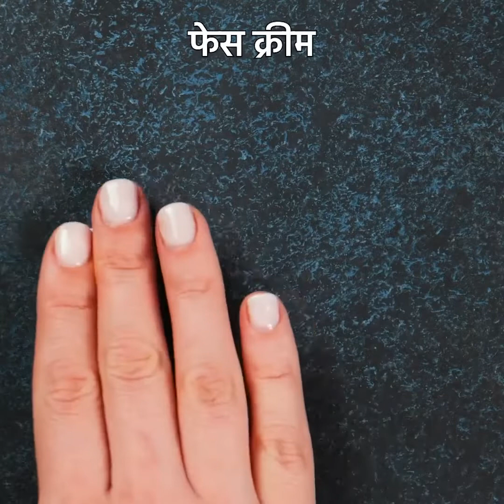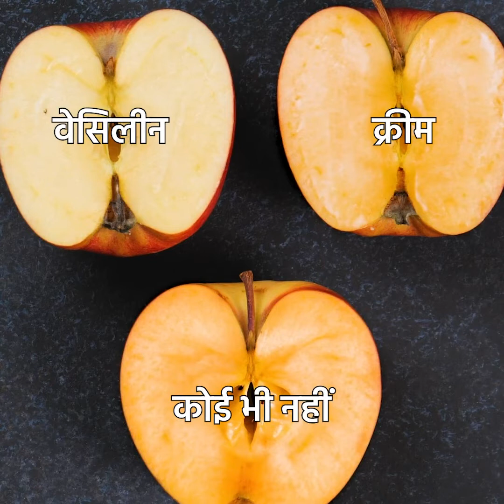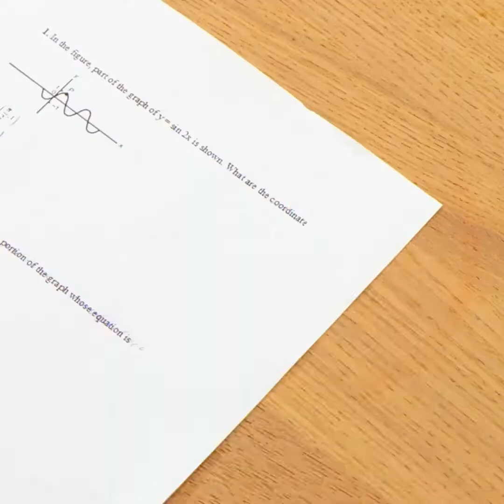आसान हेयर स्टाइल्स और काम के ब्यूटी हैक्स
शानदार हेयर स्टाइल्स जो आप ट्राई कर सकते हैं और जिससे सब हैरान हो जाएंगे!
कूल टिप्स सीखें जो आपको आपके बालों को आसानी और तेज़ी से स्टाइल करने में मदद करेंगे!
अपने बालों मे एक्स्ट्रा वॉल्यूम जोड़ें और स्ट्रेटनिंग आयरन से प्यारे कर्ल्स बनाना सीखें। या बाकी के  और कूल तरीको से जो आपके होश उड़ा देंगे!
अपने बालों का अच्छे से बन बनाना सीखें और अपने करली बालों को सबसे अलग दिखाने के लिए कूल टिप्स पाएं
इस वीडियो में मेकअप करने की बेहतरीन ब्यूटी टिप्स और ट्रिक्स भी हैं। शानदार नेल डिज़ाइन आईडियाज़ के लिए भी देखते रहें!
ब्रेड्स, पोनीटेल्स, स्कार्फ़स और हेयर टाइज़ से बेहतरीन हेयर स्टाइल्स बनाने के लिए देखते रहें!
दो मुँहे बालों से पीछा छुड़ाने के लिए या आदमीयों के बाल ट्रिम करने के लिए ट्रिक्स पाएं!
कूल आईडियाज़ जिन से आपको नए हेयर स्टाइल्स ट्राई करने की प्रेरणा मिलेगी!
सब को ट्राई करें और अपना मनपसंद ट्राई करें!

1:47 - मेकअप करने के हैक्स
2:39 - नेल डिज़ाइन आईडियाज़
3:28 - प्यारे हेयर स्टाइल आईडियाज़
5:20 - कूल हेयर बन आईडिया
6:16 - अपने बालों को आसानी से डाई कैसे करें